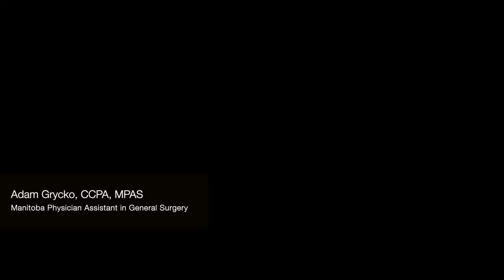PA Scope of Practice + Building PA Competency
Adam discusses his what PA scope of practice means, and shares tips on Building Competency in Different Skills as a PA

Adam Grycko, is a Canadian Certified PA working in General Surgery in Winnipeg Manitoba. He has previous experience as an ICU nurse prior to applying to the PA program in Manitoba.

This interview took place pre-COVID-19, in October of 2019 during CAPA's conference in Niagara Falls, Ontario.

❐ 𝗕𝗘𝗖𝗢𝗠𝗜𝗡𝗚 𝗔 𝗣𝗔 𝗜𝗡 𝗖𝗔𝗡𝗔𝗗𝗔 ❏

❐ 𝗦𝗘𝗘 𝗢𝗧𝗛𝗘𝗥 𝗣𝗔 𝗜𝗡𝗧𝗘𝗥𝗩𝗜𝗘𝗪𝗦 ❏